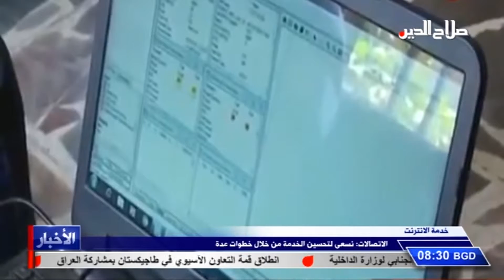خدمة الانترنت الاتصالات: نسعى لتحسين الخدمة من خلال خطوات عدة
خدمة الانترنت
الاتصالات: نسعى لتحسين الخدمة من خلال خطوات عدة

اكدت وزارة الاتصالات سعيها لتحسين خدمة الانترنت من خلال خطوات عدة. وذكرت الوزارة في بيان لها أن اهم هذه الخطوات تشغيل بوابات النفاذ من خلال شركة السلام العامة احدى شركات الوزارة والتي ساهمت بصورة مباشرة بالسيطرة على موضوع تهريب سعات الانترنت الامر الذي انعكس على جودة الخدمة ورفد الاقتصاد الوطني اضافة الى العمل على تطوير البنى التحتية الخاصة بتناقل البيانات. مضيفا ان جزئية تعرض الاجهزة الفنية المستخدمة في البنى التحتية الى اعطال يعد من الامور الواردة عند كل شركات الاتصالات في العالم ولكن التحدي الاكبر هو سرعة استجابة كوادر الوزارة لإصلاح هذه الاعطال واعادة الخدمة الى العمل .